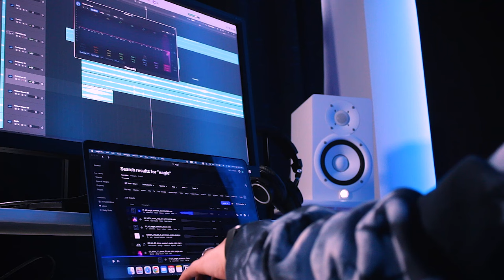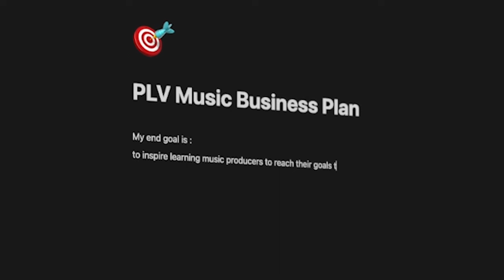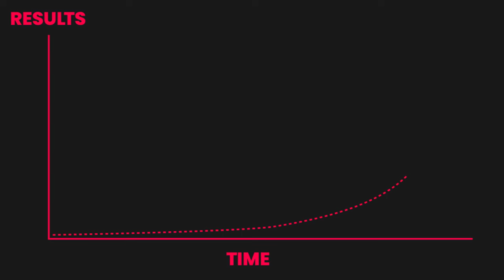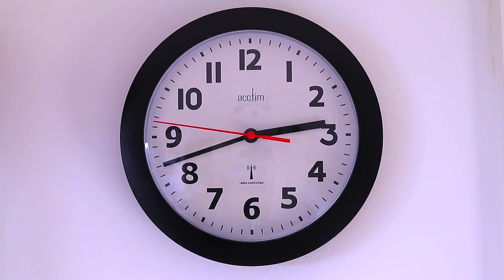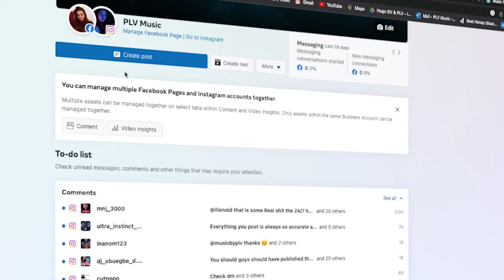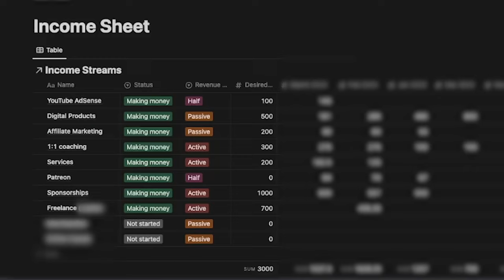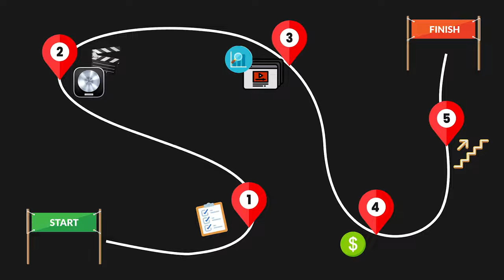How I Became A Full Time Music Producer/YouTuber & Quit My Job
🚀 This is the EXACT plan I followed to be able to quit my job after 2 years and become a full-time music producer!

✅ Download your 12 Months Plan To Learn Music Production AT HOME Ebook here 👉🏻

My favourite resources for music producers (VSTs, Plugins, Courses, Gear etc…)

✨ RESOURCES FOR MUSIC PRODUCERS (& ARTISTS) ✨

⚙️ MY FAVOURITE GEAR:
⏵Headphone Stand
⏵Mic Boom Arm
⏵Audio Interface
⏵External SSD (4TB)
⏵Mouse (silent clicks)

🛠 MY FAVOURITE TOOLS:
My mission is to help you learn music production at home the FAST & EASY way in order for you to make money from your music and become a full time music producer.

About:
In this video, I am sharing the exact plan I followed to be able to quit my job and become a full-time music producer in just 2 years. I show my plan, step by step so music producers can make their own, start to make money from their music and eventually become a full-time music producer and DJ. My goal is for you to be able to quit jour job for music.